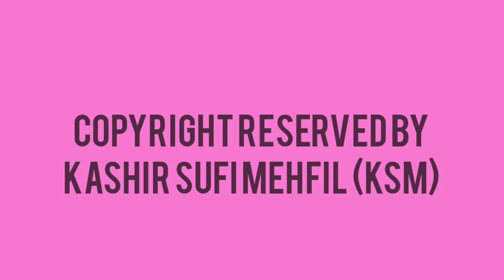GAFILO GAFLATAN KORNAKH TABAH //KALAM-I-RAHIM SAHIB // GHULAM AHMAD SOFI // OFFICIAL AUDIO //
SONG : GAFILO GAFLATAN KORNAKH TABAH

KALAM-I-RAHIM SAHIB

SINGER : GHULAM AHMAD SOFI

THIS SONG HAS BEEN RECORDED ON 16/03/1978 WE ARE VERY MUCH THANKFUL TO MR. FAROOQ AHMAD WHO HELPED US TO UPLOAD THIS VIDEO.

AND COMMENT ON THIS VIDEO.

❤KEEP SUPPORTING❤